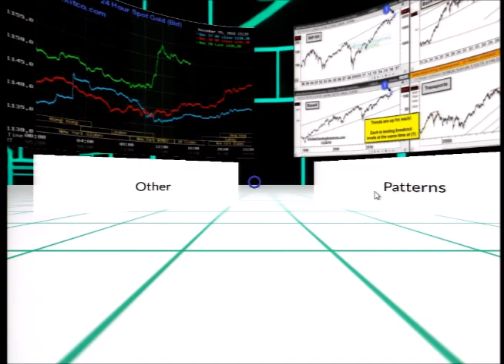Virtual Reality Intro in 360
Preliminary demo.
No narration.
No Music.